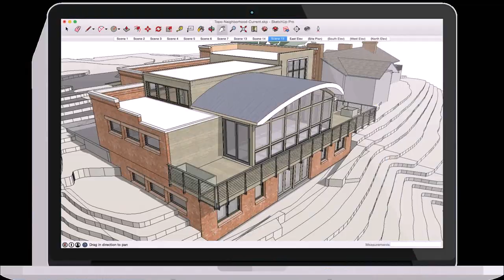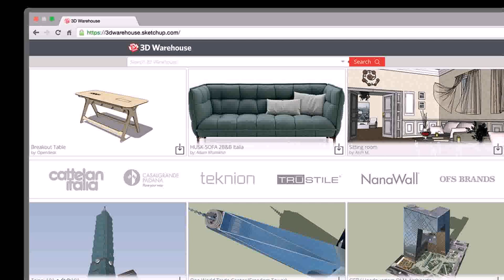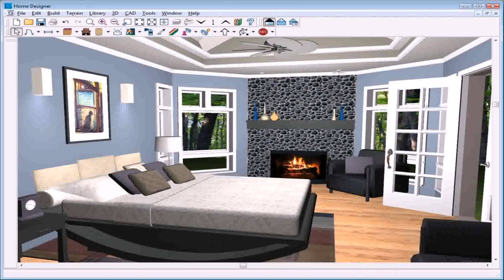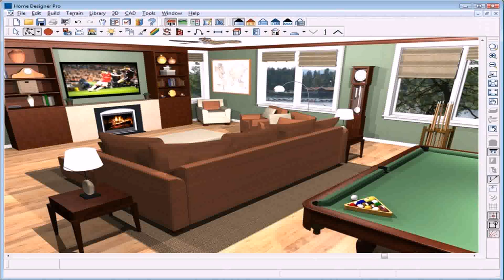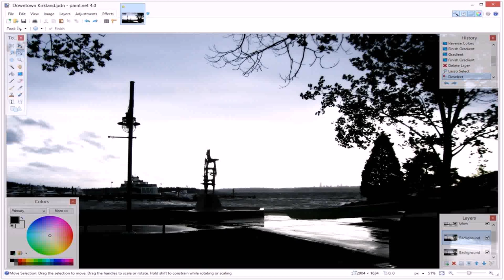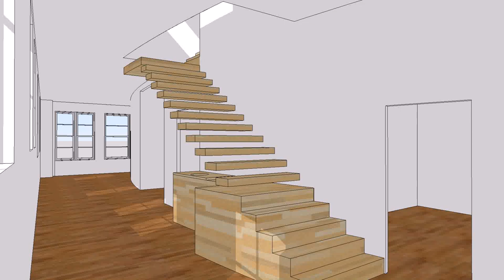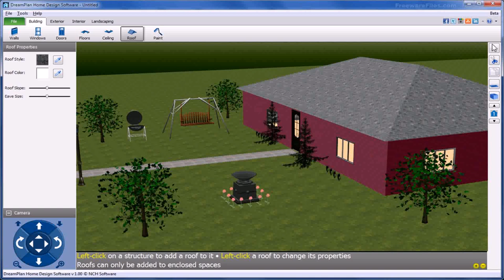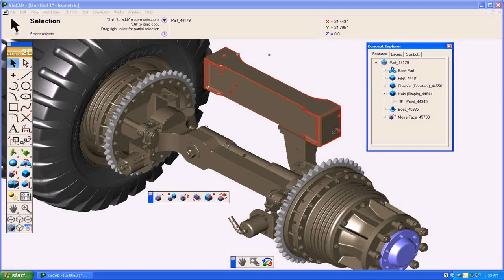Home Paint Design Software Free Download (see description) (see description)